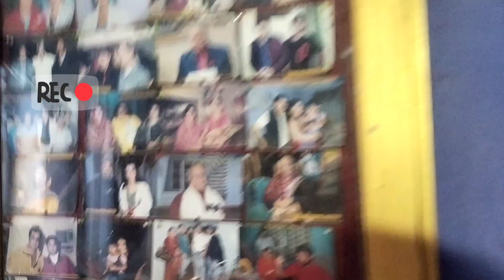#🔥PRAK#🔥❤️-West Bengal ❤️-🔥purba Medinipur ❤️🔥-mecheda_in valog intro view 😊🔥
🔥-West Bengal-🔥purba Medinipur 🔥-park# valog 😊🔥 like this video ❤️